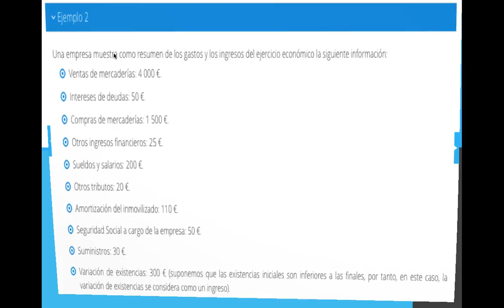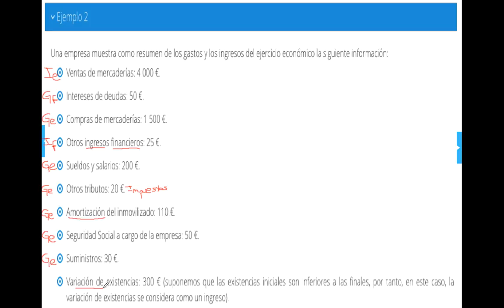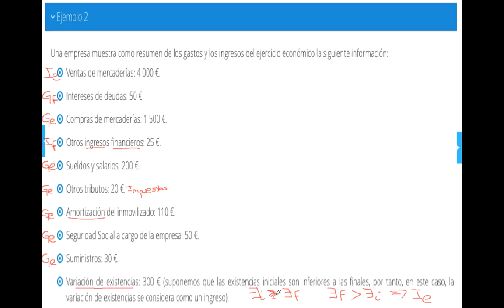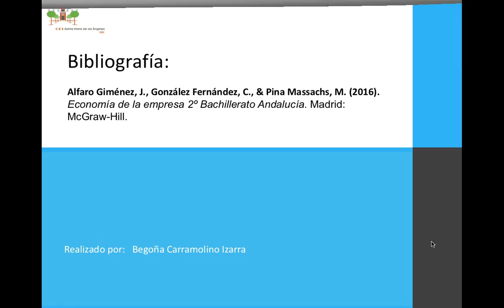Cuenta de Resultados. Ejemplo 2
Ejemplo sencillo de Cuenta de Resultados.  Incluye variación de existencias.